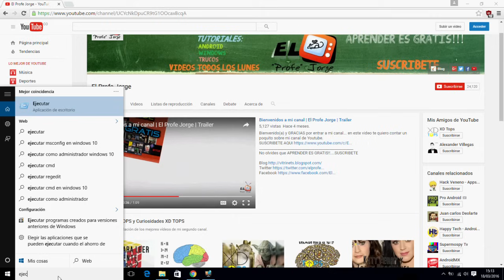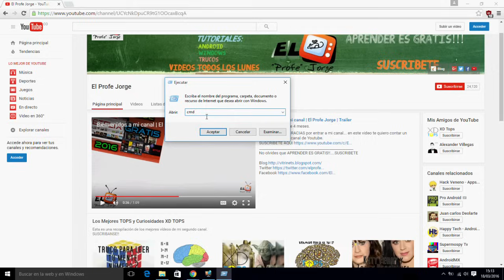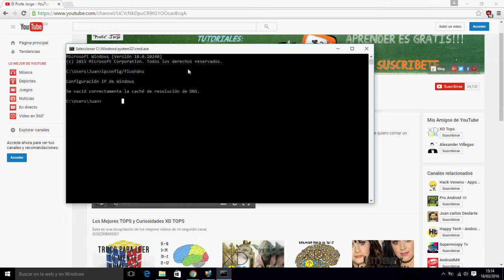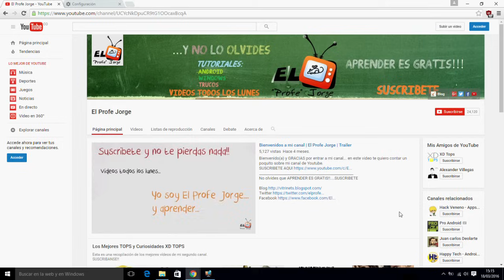SOLUCIONAR FACIL PROBLEMAS DE INTERNET | Las paginas no cargan bien | Windows 7, 8, 10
En ocasiones nuestro navegador se queda cargando las paginas o no se abren correctamente o simplemente cargan muy lento. Es por esa razón que hoy te explicamos como solucionar todos tus problemas de navegación en Windows 7, Windows 8 y Windows 10.

"DNS PROBE FINISHED NO INTERNET"

A veces decimos "tengo internet pero no abre ninguna pagina web", o ¿por que tarda en cargar las paginas de internet?

ANTES DE CUALQUIER COSA REVISA QUE NO TENGAS PROBLEMAS FISICOS DE CONEXION A INTERNET (Fallo en el Router o Modem, Fallo en cable utp de red, Fallos del proveedor de internet). Ahora si continuemos:

Básicamente te explicaré Como solucionar problemas a la hora de navegar, en ocasiones las páginas no  cargan correctamente o cargan muy lento, o el navegador no abre ciertas paginas web, así que para poder solucionar estos problemas en los sitios de Internet de nuestra computadora vamos a seguir dos sencillo pasos:

1. Tenemos que irnos hacia el entorno Windows y presionar la tecla WINDOWS y la tecla R o buscar la opcion "EJECUTAR" estando aqui vamos a escribir "CMD" para acceder al Simbolo del Sistema.
Luego vamos a escribir lo siguiente: IPCONFIG/FLUSHDNS este comando nos permitirá restaurar o reiniciar la memoria cache del DNS de nuestro sistema operativo, ya sea Windows 7, Windows 8 o Windows 10.
Tras esto vamos a presionar ENTER para aplicar el comando. Luego debemos reiniciar nuestro Sistema operativo

2. Abrir el Navegador de preferencia (Google Chrome o Mozilla Firefox) Voy a mostrarlo con Chrome pero con Mozilla el procedimiento es similar. Vamos a das clic en OPCIONES y buscamos el item "más herramientas" luego seleccionamos la opcion Borrar datos de navegación, tras esto vamos a dar clic en eliminar datos de navegación
En ocasiones el servidor web muestra una versión corrupta de la página web a la que queremos acceder y esta quedara almacenada en nuestro sistema y luego nos seguira mostrando la version dañada del sitio web.

3. Si lo anterior no funciono, nuevamente abren el SIMBOLO DEL SISTEMA o CMD y escriben NETSH WINSOCK RESET y presionan la tecla ENTER y esperamos.